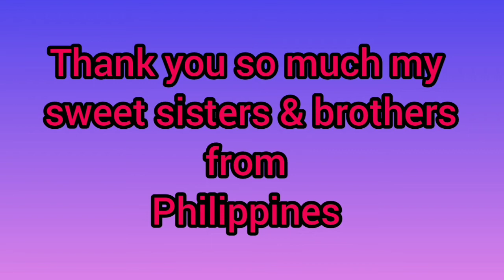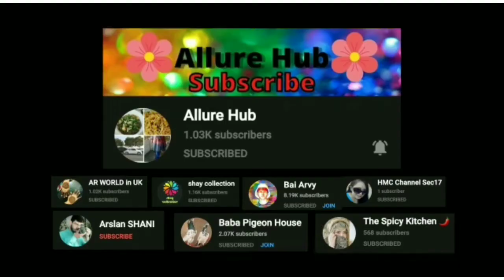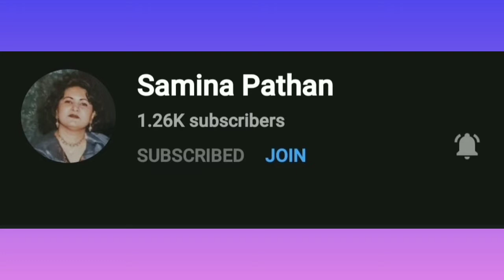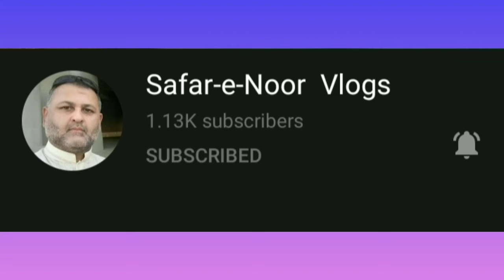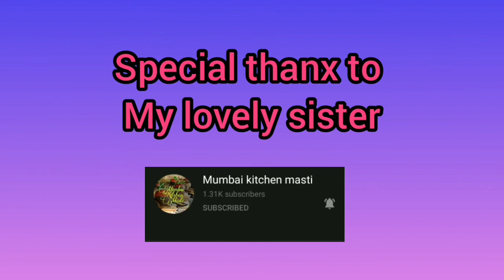My beautiful YouTube journey with my lovely sisters & brothers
My lovely sister's & brothers
Jazak Allah khair for prayers and support .
my best wishes and prayers are always with you all..
Special thanx to my sister HMC and Bai from Philippines..